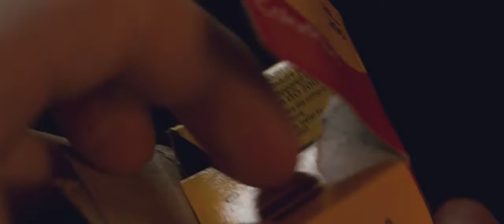Camera show 2025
camera show 2025 uk
camera show nec 2026
camera shows
camera shows near me
camera shows black screen
camera showing black screen iphone
camera shower curtain
camera show lyrics
camera showing grey screen
camera shows light moving
camera show pasadena
camera show la
camera show at nec
camera show apps
camera shows a black screen
camera shows age
show camera android
iphone camera shows a black screen
samsung camera shows all pictures
iphone camera shows acne
the camera show nec
the camera show 2025
swing a camera to show crossword clue
whats a single camera show
camera show birmingham
camera show birmingham nec
camera show black screen
camera show boston
camera show brands hatch
camera show body
camera show black
camera broadway show
camera show cp+
camera show orange county
camera show javits center
echo show camera compatibility
echo show camera cover
alexa show camera cover
amazon show camera cover
objective c show camera in view
objective c show camera
camera show dallas
camera show denver
camera show detroit
camera show date
camera show delhi
camera doesn't show up on mac
camera doesn't show up in device manager
camera doesn't show up in finder
camera doesn't show up my computer
d'link camera shows red x
d.o camera exo showtime
camera show edmonton
camera show elks lodge pasadena
camera echo show
single camera show examples
camera obscura show edinburgh
camera_calibration show extrinsics
camera show melbourne exhibition centre
blink camera echo show
yi camera echo show
camera show fair
camera show florida
camera show for android
show camera feed ios
camera fashion show
show camera focus
show camera for sale
show camera for
show camera for iphone
camera show germany
camera show grid lines
camera show gallery
show camera greyed out revit
show camera game
show camera gopro
iphone camera show grid
camera raw show grid
ios camera show grid
camera show hayward
camera show houston
show camera html5
does a camera show how you really look
echo show camera hack
hayward camera show 2018
hunts camera show
what does camera histogram show
camera h reality show
camera show in pasadena
camera show in toronto
camera show in revit
camera shows in 2025
show camera in rhino
show camera icon
show camera info lightroom
show camera ios
ip camera showing offline
ip camera not showing up on network
ip camera not showing video
ip camera alexa show
camera ip showtec
ip camera echo show
camera show japan
camera show new jersey
camera show san jose
camera settings for show jumping
off camera show sam jones
best camera for show jumping
javits camera show
camera show kent commons
kenmore camera show
korea camera show
camera show los angeles
camera show london
camera show london 2025
camera show liverpool
camera show live
camera show lincoln
camera show melbourne
camera show montreal
camera show market
camera show me
camera show march 2025
slow motion camera
camera show mirror
show m camera
camera show nj
camera show nec
camera show nec 2025
camera show news
camera show nikon
camera shows no image
camera not show
camera show ontario
camera show omaha
camera show on computer
camera obscura show
show camera on lcd screen space engineers
show camera online
camera show protoje lyrics
camera show portland oregon
camera showpiece
camera show palm
camera show perth
camera show pictures
camera show phone
camera show pic
camera showroom in qatar
that 70s show camera quality
q see camera showing purple
q see camera not showing
camera showroom in chennai
camera showroom in madurai
camera showroom in delhi
camera showroom in vellore
camera showroom in erode
camera showroom in pune
camera showroom in coimbatore
camera showroom bangalore
camera showroom in yangon
camera show texas
camera show tucson
camera show tokyo
camera show today
camera show the
camera trade show
camera tv show
camera to show sun damage
camera trade show las vegas
mac doesn't show camera
skype doesn't show camera
camera show uk
camera show under clothes
camera show usa
show camera unity
camera won't show up on mac
camera won't show up on computer
camera won't show up on omegle
camera show vancouver
camera show video
camera show vegas
camera show virginia
show camera view android
show camera view unity
show camera view maya
show camera view revit
show camera view 3ds max
camera show wolverhampton
camera world show
camera won't show up in finder
show camera windows 10
camera wont show on obs
show camera windows 7
xiaomi camera show age
iphone x camera shows black screen
iphone x camera shows 1x
os x show camera in finder
mac os x show camera in finder
iphone x camera not showing options
iphone x camera not showing picture
i camera show your better life
camera show new york
off camera show youtube
i camera show your better life apk
i camera show your battery life
i camera show your better life apk download
camera photo imaging show yokohama
show your camera who's boss
candid camera tv show youtube
show your camera
candid camera show 1948
1